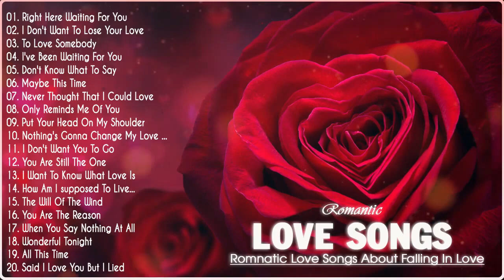Old Love Songs 80s 90s ❤️ Westlife, Backstreet Boys, Boyzone ❤️ Romantic Love Songs 80s 90s Playlist